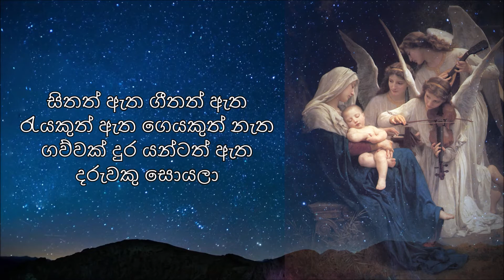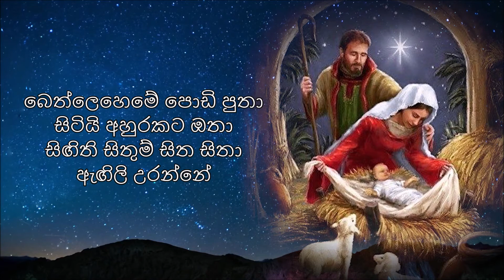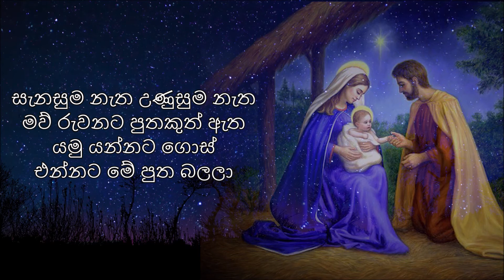🎅🎄⛄ Sinhala Christmas Song | රැයක අඳුර දුරු වෙලා | Full HD | Lyrics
රැයක අඳුර දුරු වෙලා මුළුම අහස තරු වෙලා
පොඩි තරුවක් හිරු වෙලා මහඟු මගුලෙකී
කුරුළු රංචු ඇහැරිලා මල් සිතට ඇහැරිලා
හැම තැන හිම ඉහිරිලා මහඟු මගුලෙකී

By Archdiocesan Choir
Album : Jesu Bilindu Ipaduneya